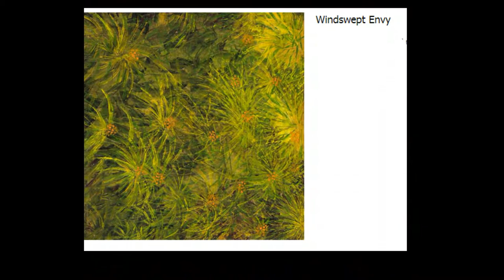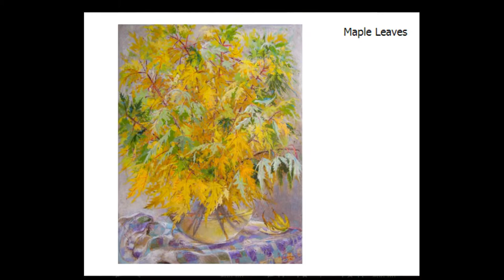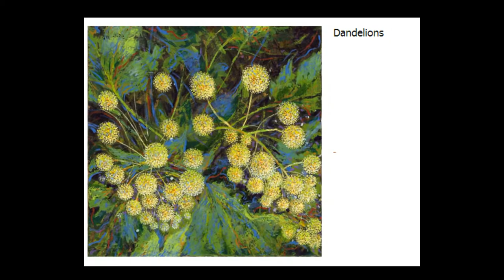Malkhaz Dekanoidze and st. Petersburg Quartet